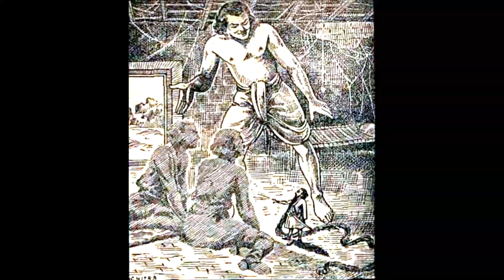Vichitra Kavalalu | Part 7 | Chandamama Kathalu | HeSiri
Vichitra Kavalalu is a story of two triplets (3 princess and 3 Men).
This story is published in Chandamama book a long back.

"Every day a 10-12 minute of this story will be released between 10-11AM"

This is a very interesting story which everyone will like it for sure.
Please listen & make your kids listen.

Note: Kids under 18 yrs age will be watching this video. So, please do not comment any bad words.

Hemanth Kumar k.